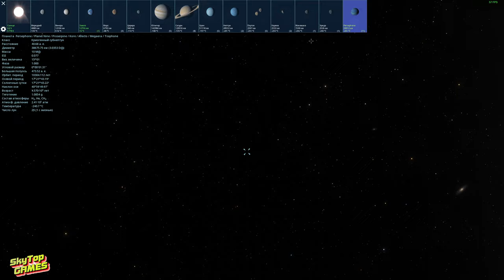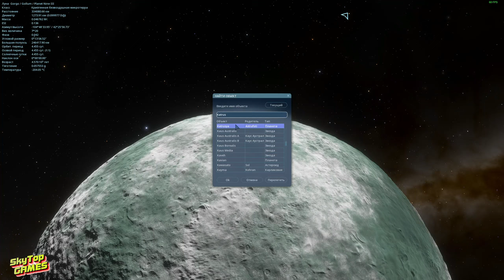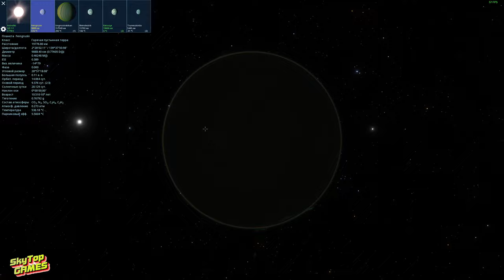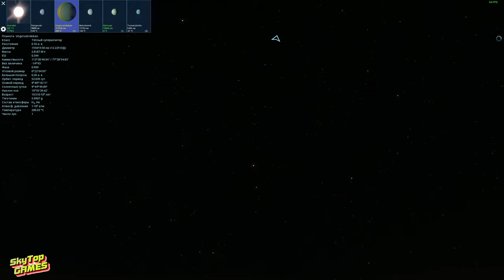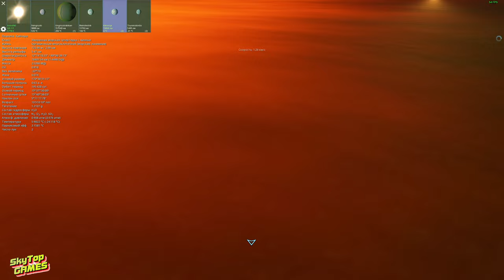ПАТЧ НА ВОДУ. ПРИЛИВЫ И ОТЛИВЫ. ЖИЗНЬ НА ДРУГИХ ПЛАНЕТАХ. SPACE ENGINE . # 164